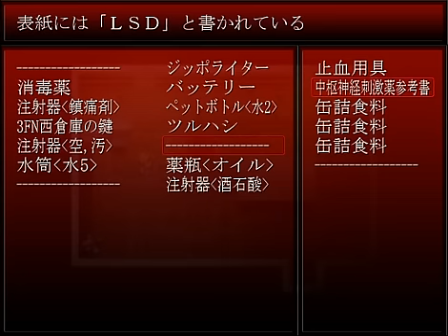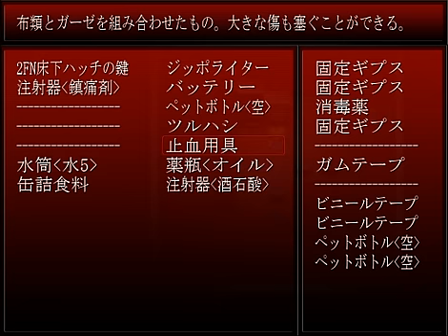♯３【やり繰り上手が生き残る】ホラーゲーム『BLACK LABO』を実況プレイ！【じんたん】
★じんねこグッズ発売中！